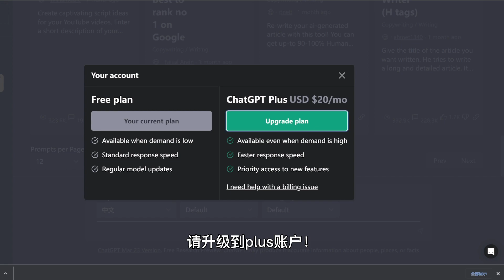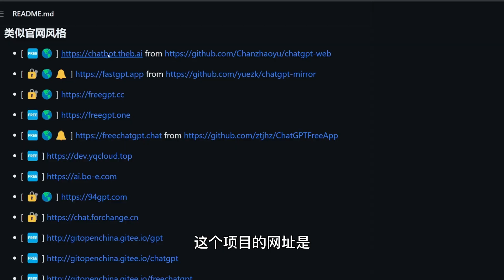【免费福利】ChatGPT资源一网打尽：人人都能用的免费AI学习资源！| Openai人工智能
无法连接Chat GPT!

您所在的地区不提供服务！

请升级到plus账户！

这个视频介绍一个在github上的项目，它分门别类，帮我们整理总结了大量chatgpt的资源，几乎是目前看到最完整的一个chat gpt资源汇总：没有限制的，需要API的，免费的，付费的。。。向这些志愿者们致敬！